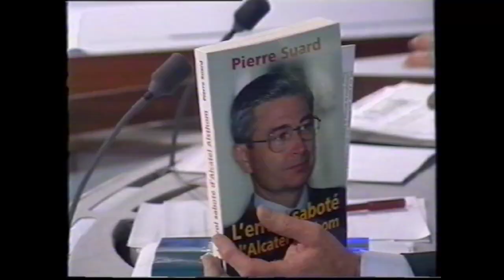TF1 - 15 Février 2002 - Fin "Les Coulisses de l'économie" + Début "Exclusif"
Programmes de la nuit du 14 au 15 Février 2002